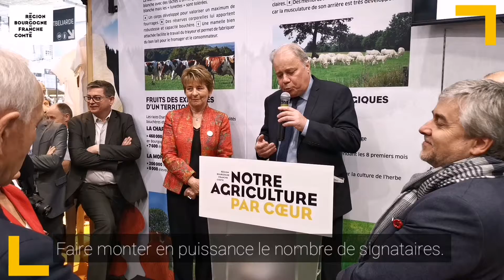Discours pétition anti agri-bashing